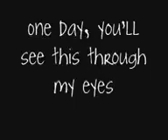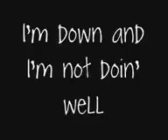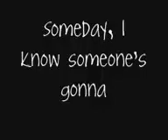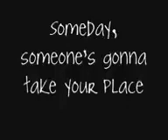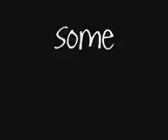ANTONIO A DE CASTRO Someday by my good friend nina girado